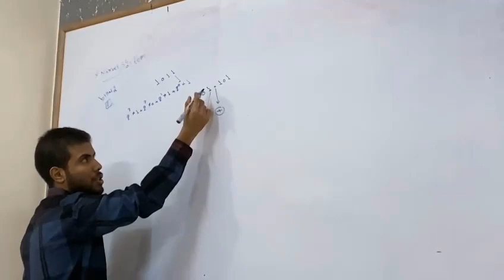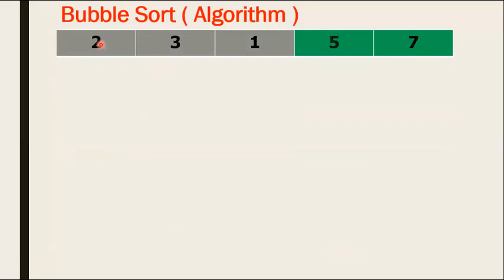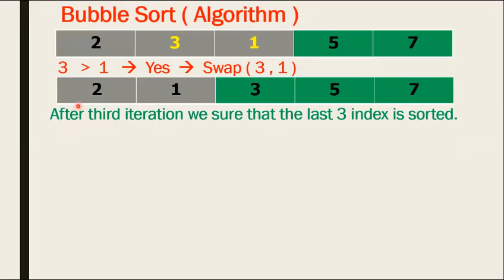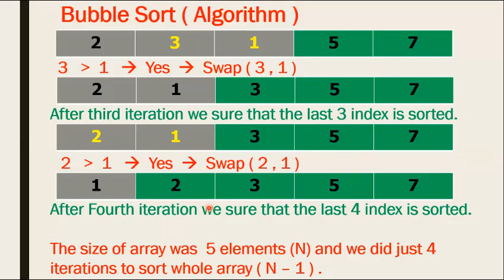Data Structure - Bubble Sort Algorithm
شرح Data Structure - Bubble Sort Algorithm